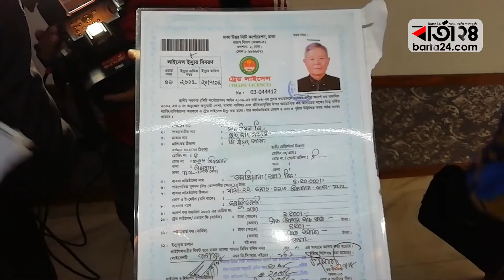মেয়াদ উত্তীর্ণ ও অস্বাস্থ্যকর খাবার পরিবেশনের দায়ে ৩ লাখ টাকা জরিমানাসহ কারাদণ্ড | Barta24.com